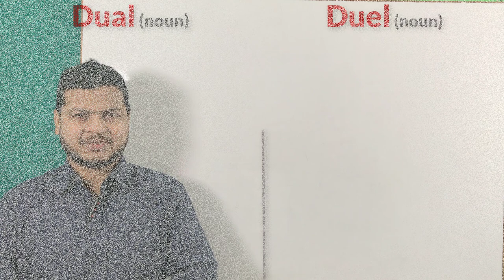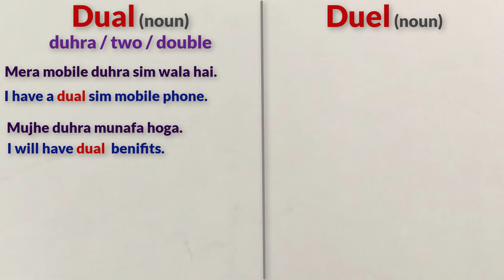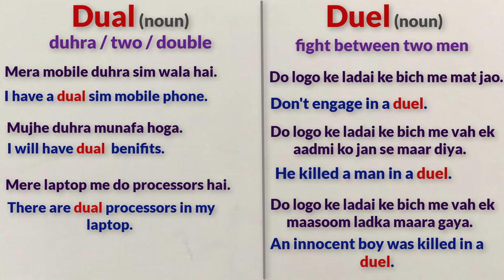Dual or Duel | How to speak Fluent English | spoken English video by Alam.